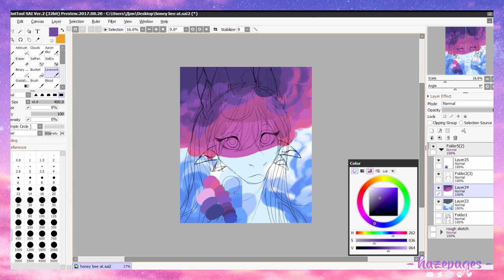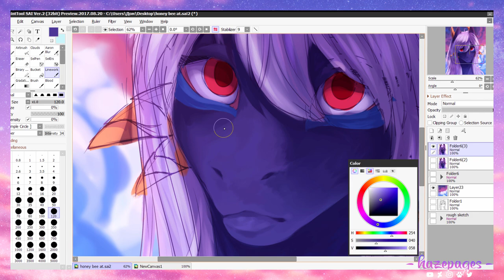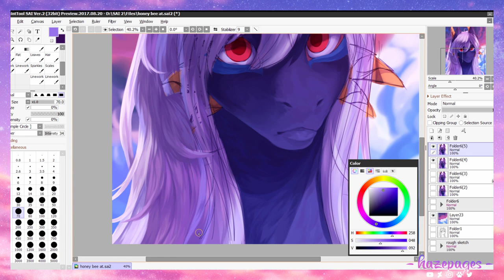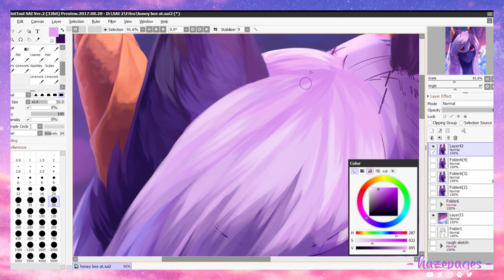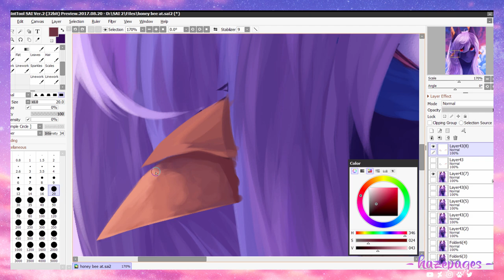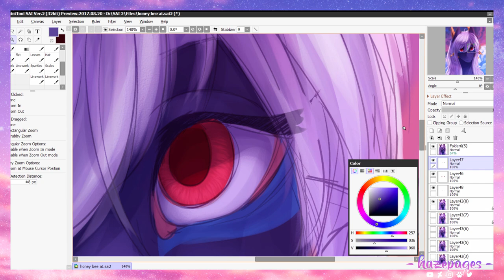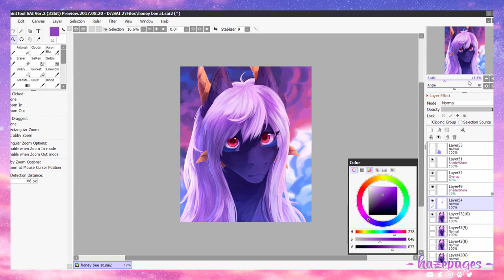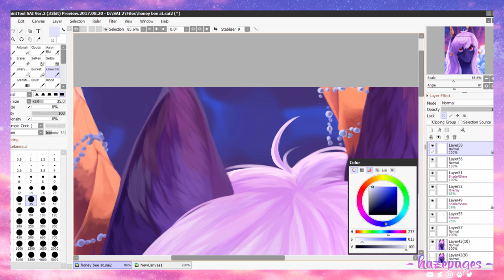Heaven | SPEEDPAINT | Honey Bee AT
Speedpaint of an art trade for Honey Bee! She was one of my biggest inspirations when I just started drawing, so this is kind of a big deal for me x)

I started this even before the last speedpaint, so there's lots of flickering on the footage still. I did my best to cut out these parts and only leave the best ones in, enjoy!

Music Credits

Tools Used